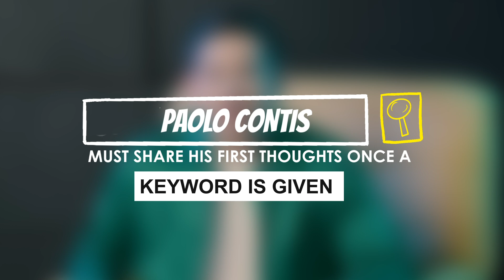Keyword Interview: “He never judged me”- Paolo Contis on Bitoy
Versatile actor and comedian Paolo Contis, taos-puso ang pasasalamat sa kaniyang “kuya” na si Michael V..

Online Content Producer: Adie Acar
Video Editor: Cris David Castro

Related content:
Things you've missed in the 'Bubble Gang' grand media conference